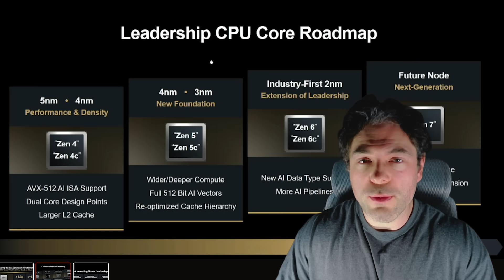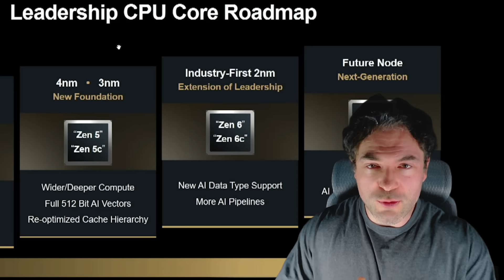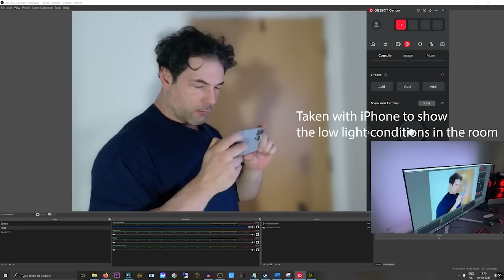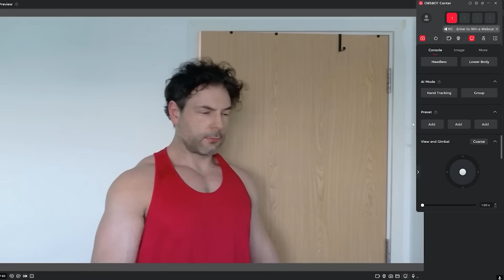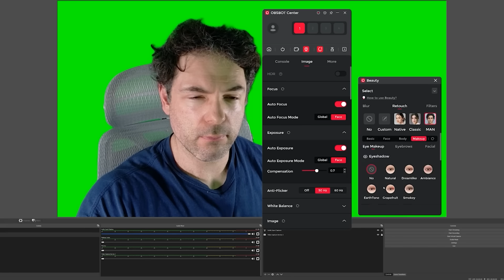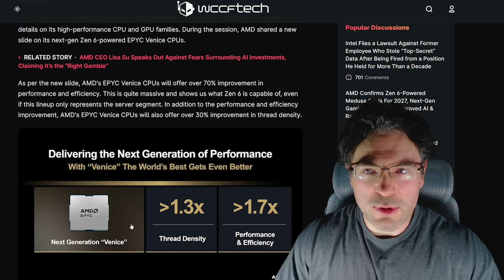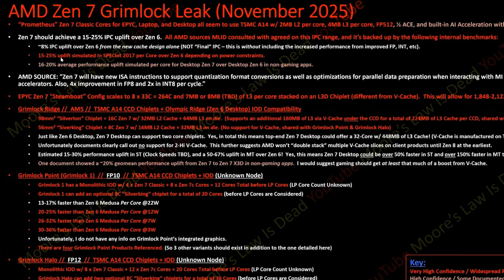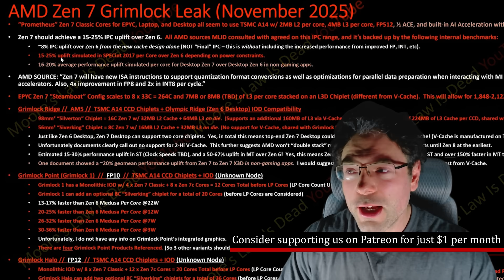Zen 6 Is 70% Faster Says AMD! Zen 7 32 Cores & Huge IPC Gains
Swiftly following AMD's financial analyst day there has been a HUGE Zen 7 Grimlock leak thanks to Moore's Law Is Dead (link below), as well as some Zen 6 specs and performance benefits that are frankly insane. Join us as we dive into everything leaked about the next gen Ryzen CPUs Zen 6 and Zen 7 Grimlock, including all the hardware specs, IPC gains, and the improvement leaps that AMD have made if these rumors of a Zen 7 32 CORE CPU are true.

While Zen 7 might be a ways off, it's still shaping up to be damn impressive - especially if it does have such a high core count, and the much closer to launch next gen Ryzen Zen 6 is also looking promising in all the specifications, archictecture and performance leaks. But will this be enough for AMD to hold onto their lead, or will Intel Nova Lake finally dethrone them from their PC gaming champion's seat?

0:00 Start
0:03 Today's topic
1:35 Thanks to OBSBot for the sponsor!
5:50 Zen 6 - have AMD lost their minds?
7:23 Zen 7